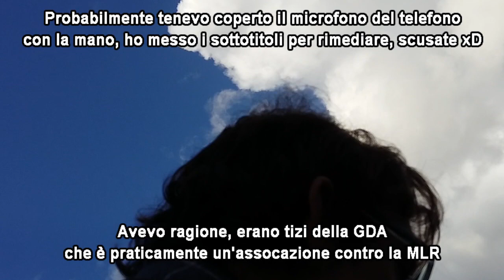Missione Speciale - A Caccia di Lumache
È un video decisamente diverso dal solito, vado in giro per Capurso a cercare una lumachina da allevare in casa X°
C'è un punto di circa 1:40 dove l'audio si sente male ma ho provveduto con i sottotitoli ^^
Ringrazio Rolling Neko per aver disegnato la miniatura del video, date un occhiata alla sua pagina Facebook, se lo merita